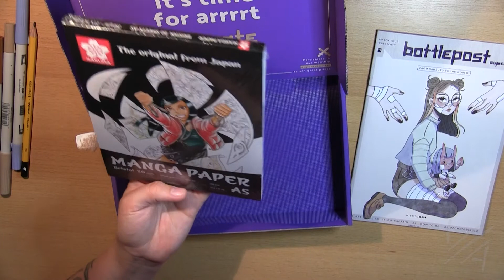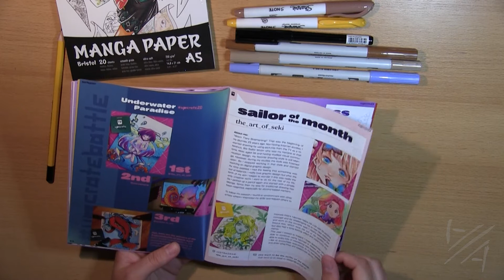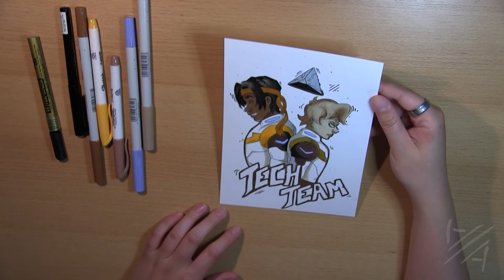Kreativ ausgepackt AnschiArts | Upcrate Box 23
● Hallo meine Freunde der Kunst und der Kreativität.
Wir gehen in die dritte Runde der Artbox von Upcrate und diese fällt etwas ernüchternd, für mich, aus.

kpExVZnJa